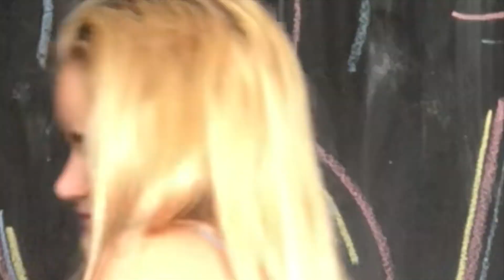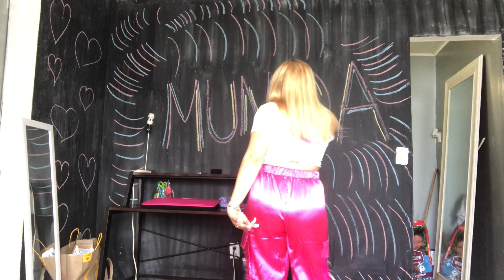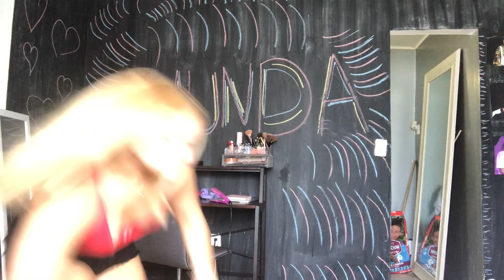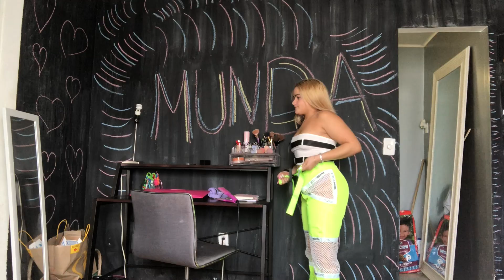Watch me try on clothes lol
im tryna help u pop out

Independence Day Big Sale (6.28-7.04)